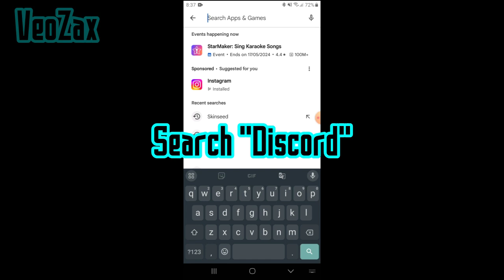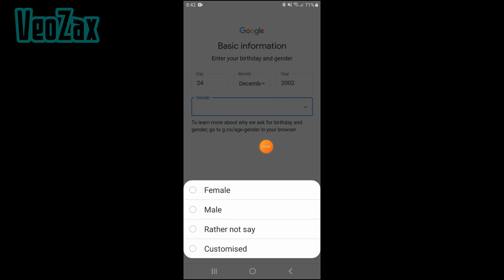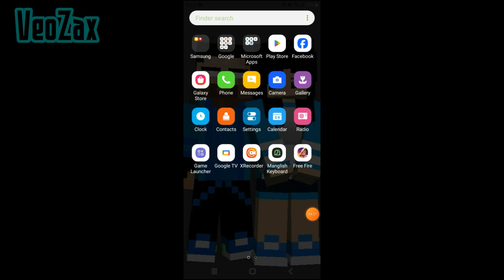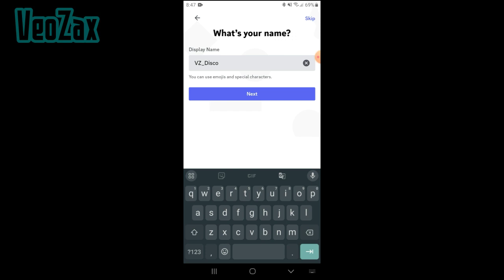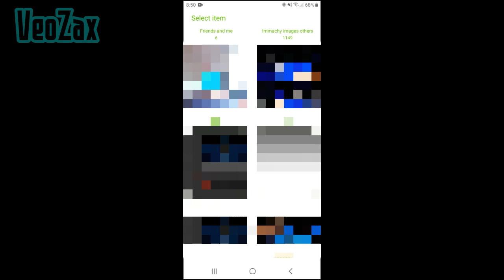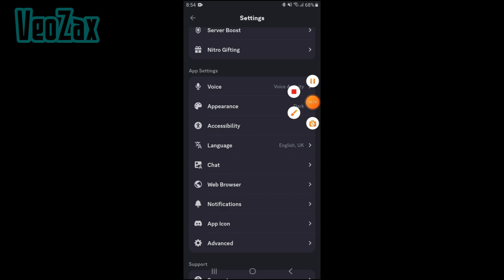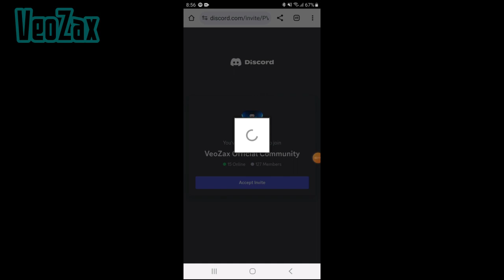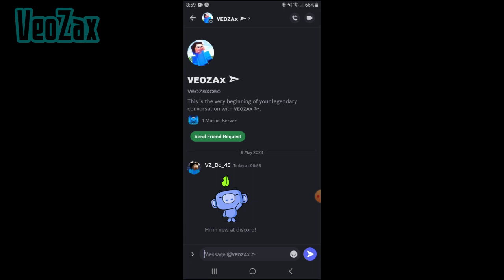How to make a "Permanent Account" in Discord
Talk, game, stream, share, join communities andhang out with friends.

Discord is where you can make a home for yourcommunities and friends. Where you can stayclose and have fun over text, voice, and video chat.Whether you're part of a school club, a gaminggroup, a worldwide art community, or just a handfulof friends who want to spend time together,Discord makes it easy to talk every day, and hangout more often.

CREATE AN INVITE-ONLY PLACE

• Discord servers are organized into topic-basedchannels where you can collaborate, share, havemeetings, or just talk to friends about your daywithout clogging up a group chat.

Send a message directly to a friend or call themup with our voice chat feature

• Voice channels make hanging out easy. Got a free moment?
Grab a seat in a voice channel so friends can see you're around and pop in to talk withouthaving to call. You can even watch videos together!• Reliable tech for staying close with friends.Low-latency voice and video chat feels like you'remeeting in the same room.

Easily talk with friends while gaming and steamroll the competition.

Be a meme messenger with easy image sharing

STAY CLOSE WITH TEXT, VIDEO, AND VOICE CHAT
Wave hello over video, watch friends stream theirgames, share stories over voice calls, or gather upand have a drawing session with screen share.• Snap a photo and turn it into your own customemojis and share them with friends.

Share anything from funny videos and stories toyour latest group photos, and pin your favorites toremember those moments later.

• Hang out in group channels or talk privately withdirect messages

• Zoom through convos with friends usingtopic-specific channels!

FOR A FEW OR A FANDOM

• Custom moderation tools and permission levelscan group up your friends or teams, organizemeetings for your local book club, or bring togethermusic fans from around the world.

• Create moderators, give special members accessto private channels, and much more.